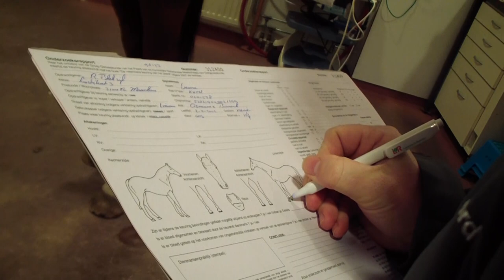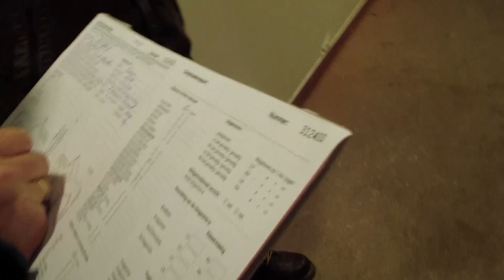De Klinische Keuring van Verona - keuring paard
Nu we een paard hebben gevonden en haar graag willen kopen, komt de volgende stap in het proces, de keuring.
Wij laten Verona helemaal keuren, dus:
- Klinisch
- Röntgenologisch
- PROK KWPN

In deze video zie je een impressie van de klinische keuring. De gehele keuring duurde 2,5 uur en we hebben geprobeerd om de interessante delen eruit te lichten zodat je een idee krijgt van waar allemaal naar gekeken wordt tijdens de keuring van je paard of pony, maar ook wat er allemaal bij komt kijken.
Keuringen zijn niet goedkoop, maar als je kijkt hoeveel uren en mensen erbij betrokken zijn, is het misschien wel te begrijpen.

Kijk de nieuwe weekvlog!: "Weekvlog 7 december 2019"